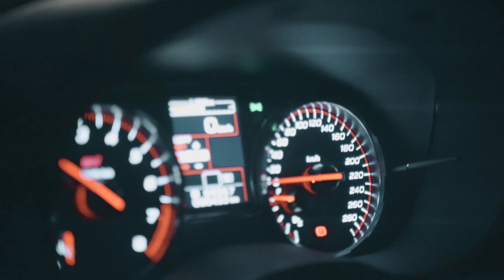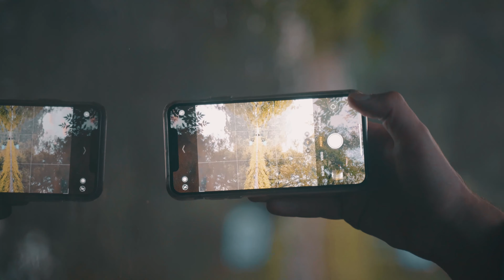Conquering SYDNEY w/ northborders & 7thera IN 4K!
Hey guys! This is part 2 of when me and the boys travelled to Sydney and ran a muck. Conquering all possible landscapes, urban and nature, we had so much fun travelling and capturing it together. This is my collection of footage and how I decided to tell the story...

ALSO! My mic was broken at this time and I had no idea, so please excuse the SHITE audio!

All photos taken are by my friends Mike and Liam so go check the boys out!

In Australia the restrictions have eased and so travelling in small groups is allowed :) Stay safe everyone

Do you like the LUT I've used?!